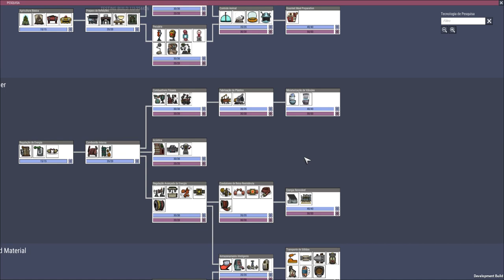Oxygen not Included - Arborea Preview Alpha - 19 Dups Ciclo 85-94 EP08